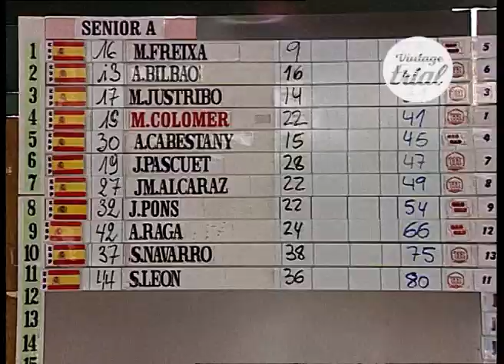03 BEJAR (Spain) 🇪🇸 | 1999 CAMPEONATO ESPAÑA TRIAL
Check out the review of third round of the 1999 Campeonato España Trial.